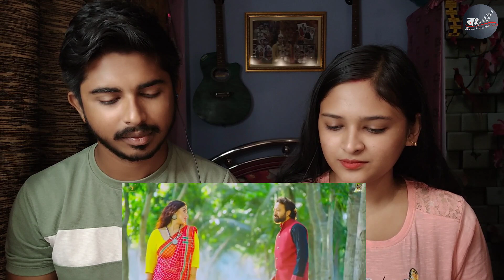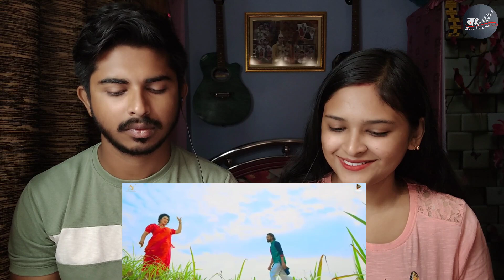Indian Reaction On | Lal Shari Title Song | Apu Biswas | Symon Sadik | Kishore | Konal | Bangla Song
☑️ Credit : ‎‎‎👇

Song :Lal Shari
lyrics :Bandhan Biswas
Tune and music :Emon shaha
Singer : Kishore and Konal

Movie: Lal Shari
Starring: Apu Biswas, Symon Sadik, Sumit Sengupta, Dilruba Doyel, Shahed Ali, Mahmudul Islam Mithu,Subrato, Reveka Rouf, Gulshan Ara Popi & many more.
Producer : Apu Biswas
Direction: Bandhan Biswas
Production: Apu – Joy Cholochitra
Music Composition: Emon saha
Cinematography: Bishwajit Datta
Dress : Bishworang by  Biplob Saha
Action: Delowar Hossen Dilu
Choreography: Habibur Rahman Habib
Art & Set Direction: Ibrahim Ibu
Associate Direction: Shakil Ahmmed
Color : Riazul Islam
Sound : Salim Reza
Dress Man : MD Monir Khan
Makeup : Selim Mohammad
Distribution : The Abhi Kathachitra
Release date Eid ul-Fitr 2023

🔶 We are now available on FACEBOOK AND INSTRAGRAM.

ideo